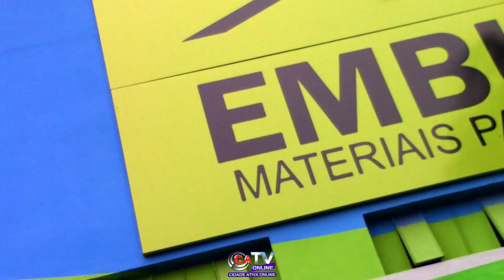A Hora do Sucesso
🇧🇷Brasil 19H00 - 🇦🇴Angola 23H00